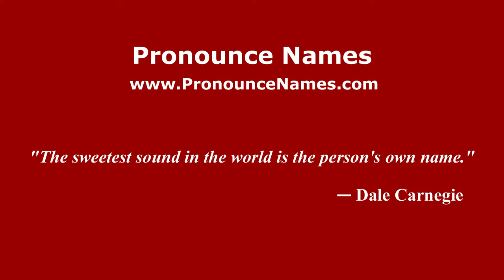How to pronounce Salamano (Spanish/Argentina) - PronounceNames.com